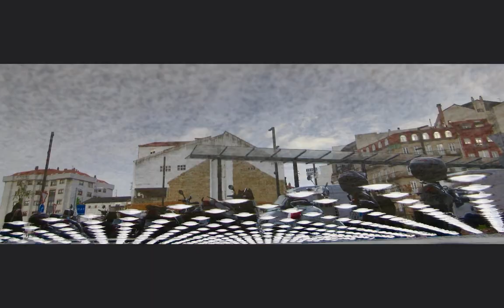Mashup triposo y acuoso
mashup Fotos de reflejos (sin Photoshop ni similares) y un mashup/messup que hice con trozos de unos temas de Chemical Brothers, Daft Punk, Status Quo, 2 Unlimited, Red Hot Chilli Peppers, Judas Priest, Iron Maiden, AC/DC y Megadeth.